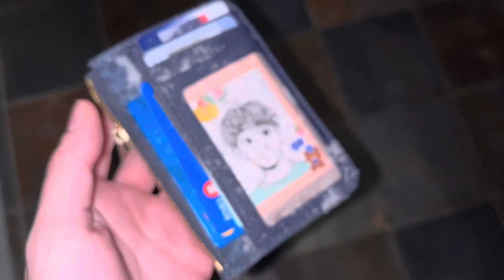SURPRISING MY ONLINE BESTIE ‼️👯‍♀️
THE SURPRISE YOUVE ALL BEEN WAITING FOR!

Surprise @ 2min skip to there ;)

I couldn't thank y'all enough for supporting to be able to afford this trip & being able to meet Garim for the first time. This weekend was a movie for REAL!

Big thank you to Soobin & Mack for helping me surprise her as well!!!